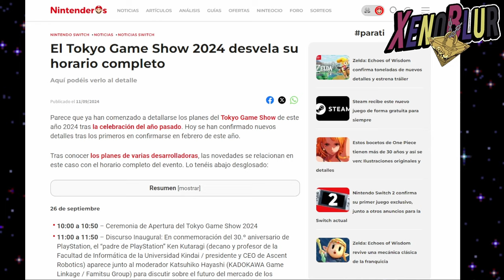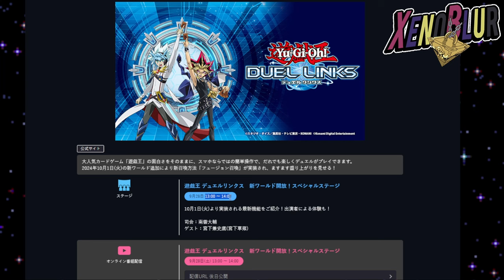MAS INFORMACION DEL NUEVO MUNDO PRONTO!! TGS2024 | Yu-Gi-Oh! Duel Links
Se revelara MAS INFORMACION sobre el NUEVO MUNDO en el TGS2024

Directo viendo la presentación - MUY PRONTO